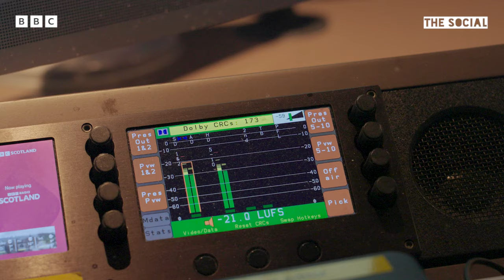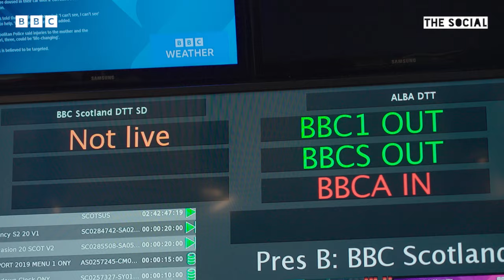Hired or Fired?: TV Presenting | BBC The Social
Ty and Dex are digital content creators who are constantly asked why they don't just get a "real job"

We gave them the chance to try some roles at BBC Scotland and first up is TV presentation. But which one of them will be hired and which one will be fired?